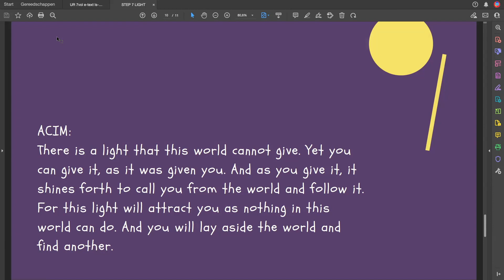Step 7: Light - How to Shine Your Light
Part of the Step 7 of 8 steps toward Christ Vision